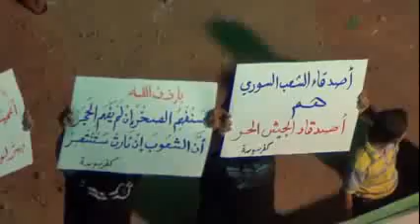شام دمشق كفرسوسة مسائيات الاحرار التحــ حــرب ـرير 6 7 2012 ج2